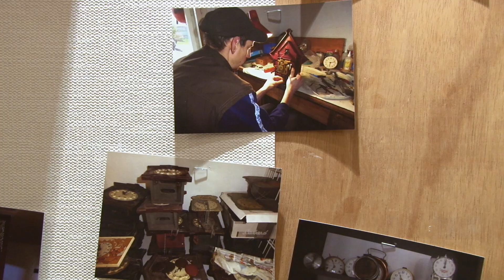Peti órái - kiállítás Solymáron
2022. október 22.

Balogh Péter óráiból nyílt kiállítás a solymári művelődési házban,